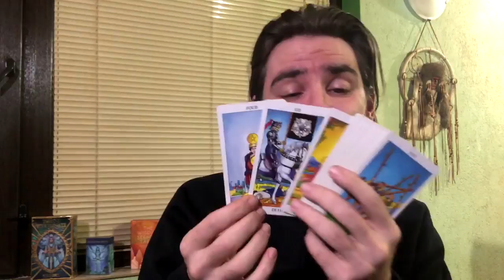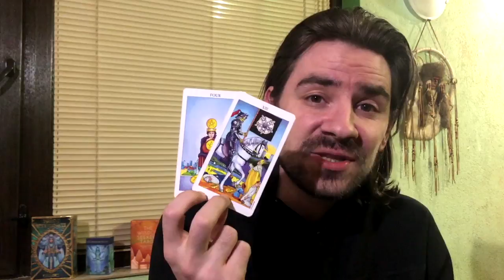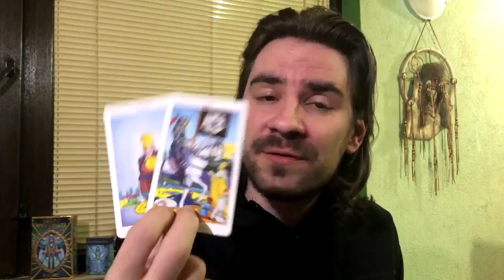😍CAPRICORN AMAZING! U GET WHAT U FOUGHT FOR! NEW LIFE REPLACES PAIN! March 9-15 2020 Tarot Reading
😍CAPRICORN AMAZING! U GET WHAT U FOUGHT FOR! NEW LIFE REPLACES PAIN! March 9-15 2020 Tarot Reading Welcome to Radko Tarot. This video is for your astrological sun, moon and rising sign! To order or schedule a one on one personal tarot reading with Radko